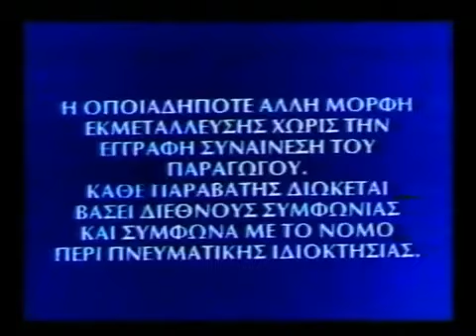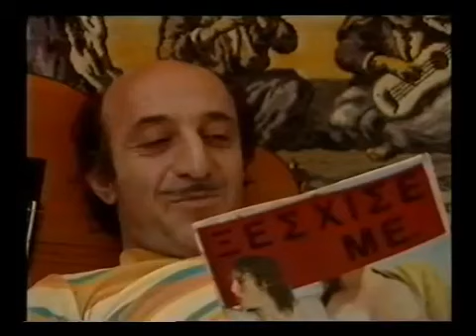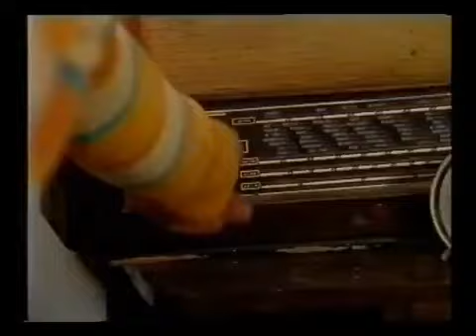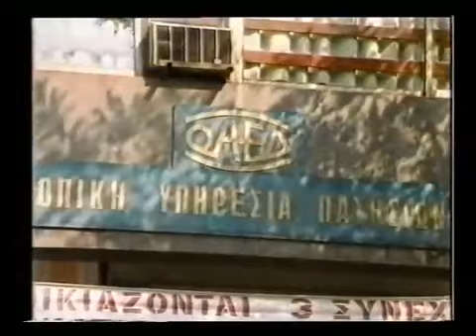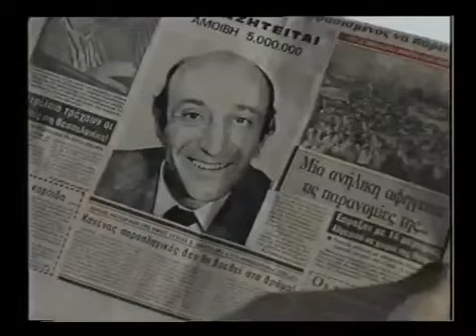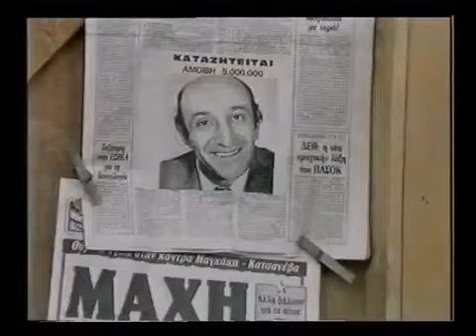ποντιος ειμαι αλλα κανω θεραπεια 1987